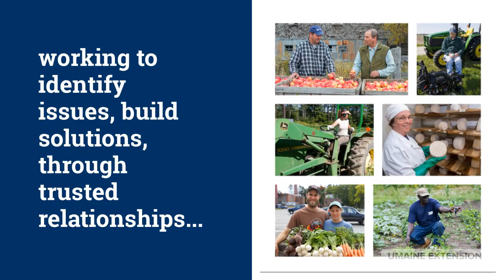NACDEP 2020 Sponsor: What is UMaine Extension